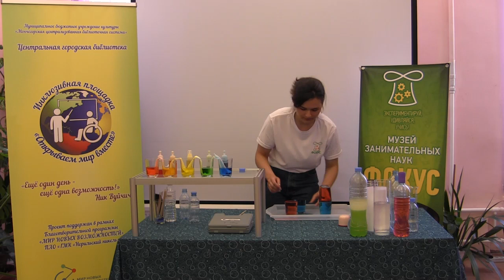Научное шоу Вода